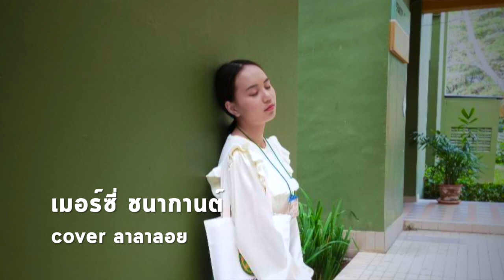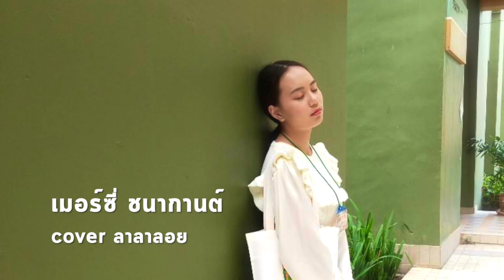The TOYS - ลาลาลอย (100%) [cover by เมอร์ซี่ ชนากานต์ ]MERCY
ผลงานพี่ๆ ศิลปิน: The TOYS นำมา cover by เมอร์ซี่ ชนากานต์ ]MERCY
เนื้อร้อง: The TOYS
ทำนอง: The TOYS
เรียบเรียง: The TOYS
โปรดิวเซอร์: The TOYS
Mix & Mastering: The TOYS
สังกัด: What The Duck (วอท เดอะ ดัก)

ลาลาลอย (100%) - Lyrics

ฉันจะพาเธอลอย
ล่องไปในอวกาศที่มีแต่เธอมีแต่เธอแต่ไม่ต้องกลัว
ฉันจะพาเธอลอยล่องไปในอันตรายจะมีแต่เธอมีแต่เธอแต่ไม่ต้องกลัว

คิดถึงฉันวันละนิดคิดตอนเธอยังมีสิทธิ์ชิดวันละนิดก็พอ
I said, shit 100% rich ไม่ต้องคิดชีวิต lit เธอไม่ต้องนั่งรอ
I said, ต้องพยายามทักไลน์ พรรณามากมาย but u said bye bye
I said, dont be a lil' kid just do it like a quiz
Im gonna let u fly

ความรักจะไม่ตกหลุม
ความรักทำให้หลงรัก
เหนื่อยไหมอยากให้เธอพัก
ก่อนและฉันจะพาเธอลอย

ตอนจบก็ไม่มีใครเขาบอกเธอแค่ในละครยังหลอกเลยแค่ไม่ได้คิดว่าก่อนเคยเป็นมายังไง
และพระเอกก็ไม่ได้พิเศษเสมอไปหรือแสนดีเลิศเลออย่างเข้าใจแบบที่คิดไว้ใดๆหรอก
I don't wanna take your time
สะดุดอีกแล้วหลงรักเธอจนละลาย
Oh baby girl i just wanna get u fly

ลาลาลาลอย ลาลาละลอย ลาลาลาลอย*4